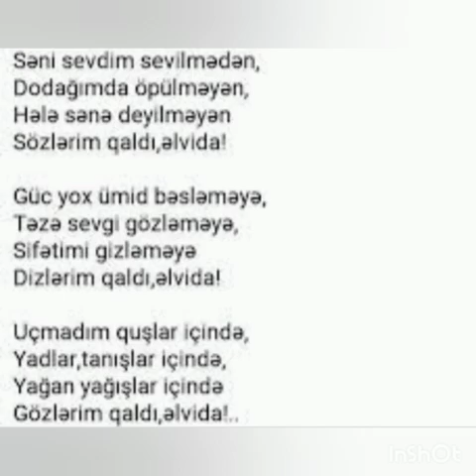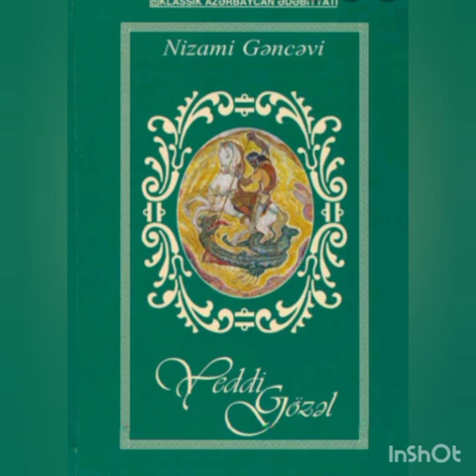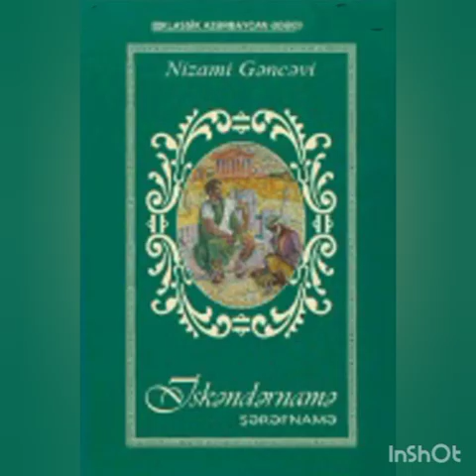Yevlax şəhər M.M filialı olan şəhər 4nömrəli klubu Dahi Azərbaycan şairi Nizami Gəncəvinin 880 ili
Bərdə Regional Mədəniyyət İdarəsi Yevlax şəhər Mədəniyyət Mərkəzinin filialı olan şəhər 4nömrəli klubu Dahi Azərbaycan şairi və mütəffəkiri Nizami Gəncəvinin 880 illiyinə həsr edilmiş videoçarx hazırlayıb